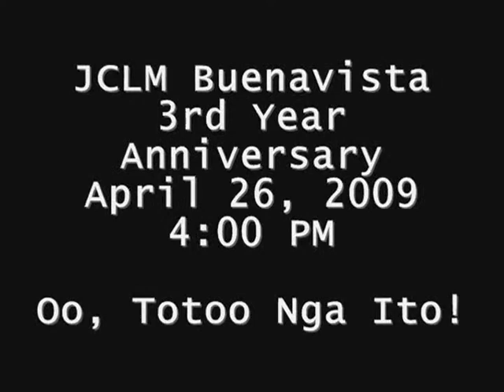Ano?! 3rd Anniversary na ng JCLM Buenavista?!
JCLM 3rd Anniversary Teaser Video